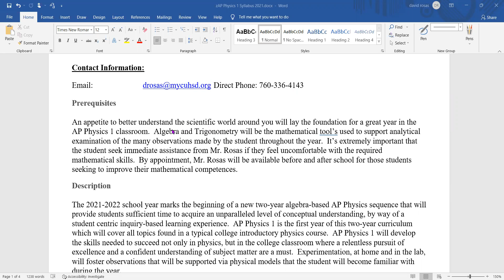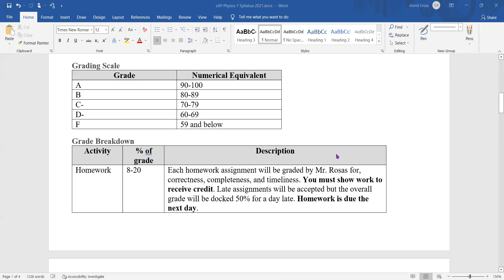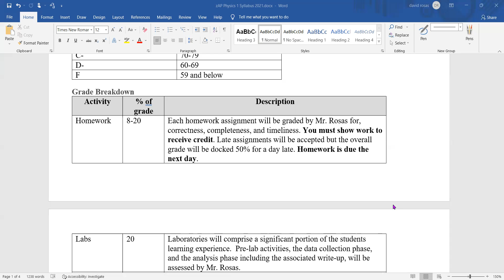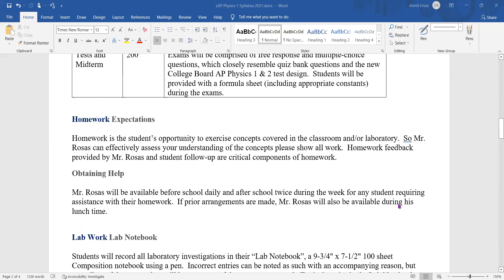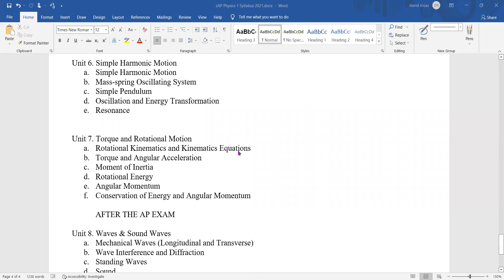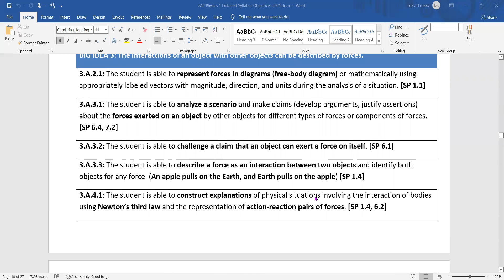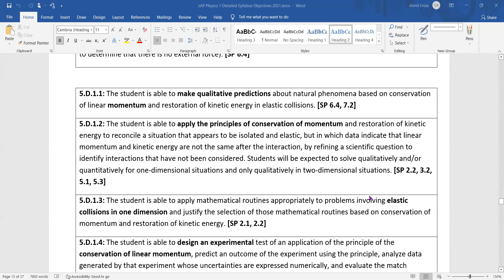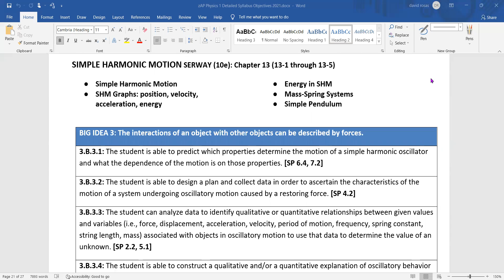AP Physics 1 Presentation